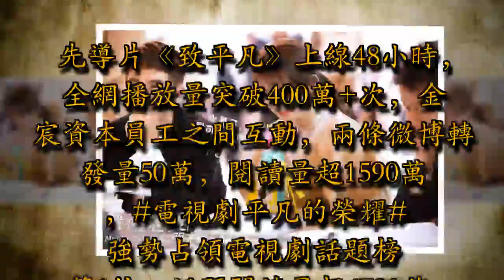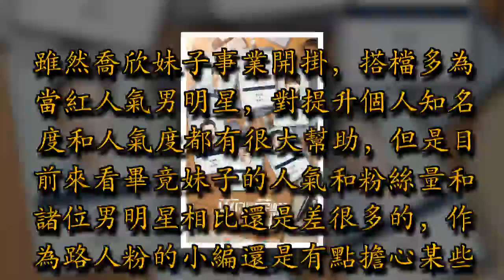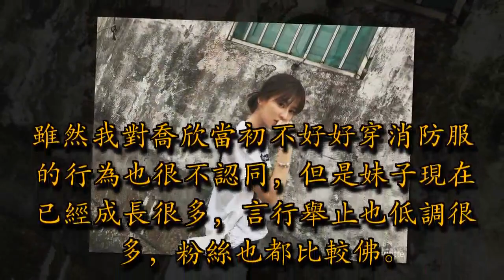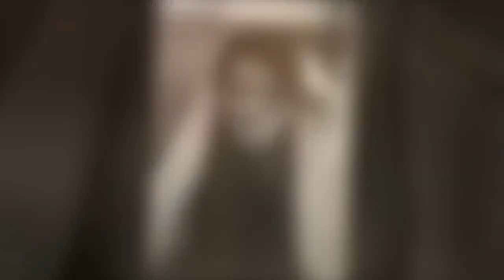喬欣開掛成為男神收割機，新劇甜到炸裂，請粉絲善待這位小姐姐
繼《歡樂頌》第二部合作鄧倫後，喬欣妹子的事業可以說是開了掛，尤其是2018年更是一直泡在劇組，新戲不斷。

2017年，喬欣搭檔張雲龍，主演電視劇《趁我們還年輕》，其中合作的演員還有劉芮麟、黃夢瑩等人氣演員。通過劇照可以看出喬欣和張雲龍的合作非常愉快，兩人關係也很好。

印象最深的是去年喬欣參加《約吧大明星》第二季，因把消防服穿成漏肩裝而遭到全網黑，雖然後來發了道歉聲明但還是被攻擊的一塌糊塗。張雲龍的個別粉絲也參與了對喬欣的言語攻擊，對此，張雲龍發微博霸氣批評粉絲人身攻擊的錯誤行為。這一行為獲得很多網友的支持和欣賞。《趁我們還年輕》早已殺青，開播之日應該也不會太遠，看過預告片感覺非常不錯，值得期待，希望大家多多支持。

喬欣開掛成為男神收割機，新劇甜到炸裂，請粉絲善待這